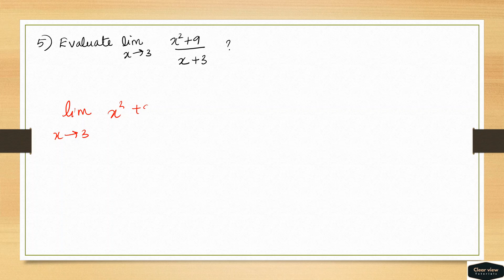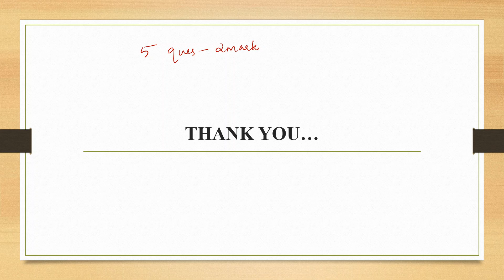Polytechnic mathematics_ semester 1_previous year question and answers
If you are new to my channel consider subscribing and click the bell icon for getting further updates and don't forget to share it with your friends so that they can also learn online.